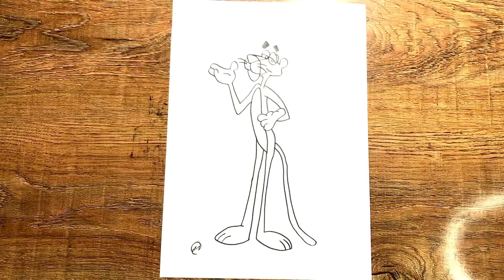Marker Drawing Of Pink Panther | How to draw Pink Panther | Learn Step By Step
Description

Watch how To Draw a Pink Panther Outline Pink Panther Show . Learn Step by Step.

Instruments used :
A4 Paper 180g
Marker
Ball Pen